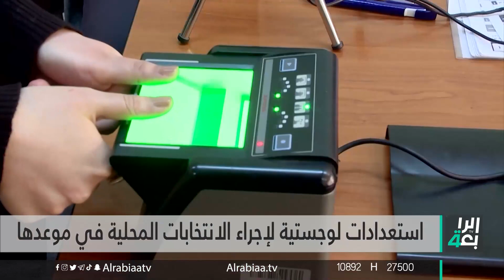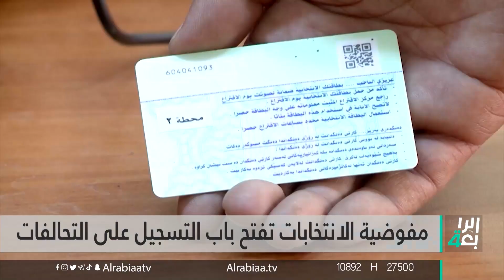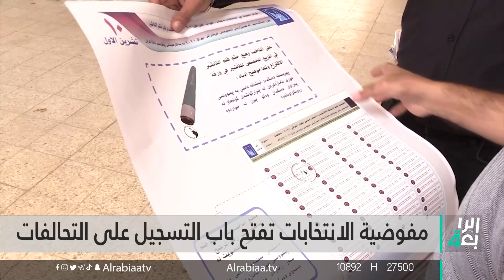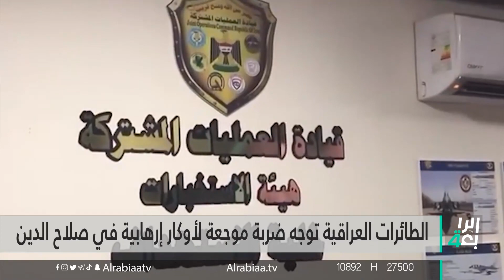العراق يتحرك لاسترداد حارق القرآن | نشرة اخبار الظهيرة مع شمس الرشيد